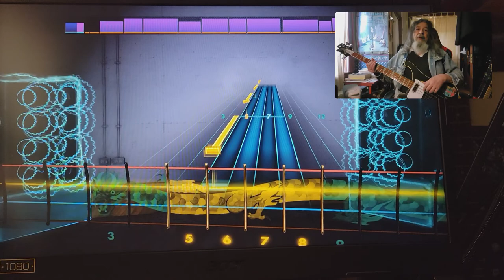Rocksmith CDLC Bass Action Sweet